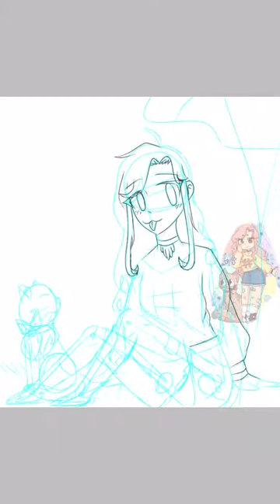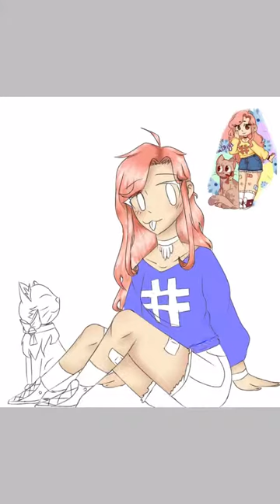💛Girl with cat💛 | Speedpaint | IbisPaint X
Hai! ^w^ I’m back, with another speedpaint! Sorry for no good quality this time, because I’m in another country for the next 4 days!

Tools used : My phone, apple pen and IbisPaint X (No editing here ;P)

So, bye! :3